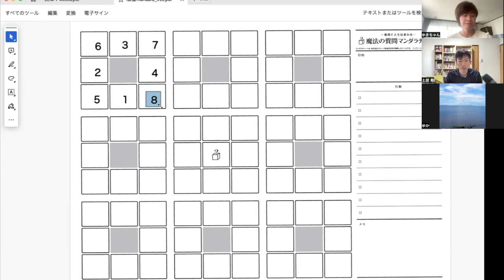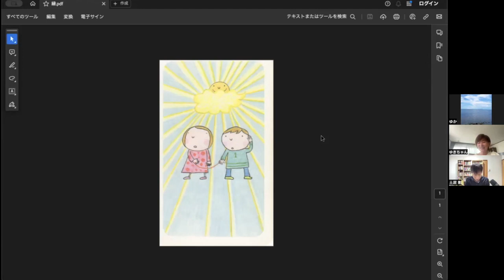カード深掘り20240604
今日のカードは

『縁』

このカードからのインスピレーション
・ご縁は気づかないうちに繋がっている
・赤い糸
・未来
・お天道様は全て知っている
・太陽が見守ってくれている
・光の存在
・女の子のワンピースはマリメッコかな
・光に導かれる
・エネルギーを放つ
・同じ方向を見ている
・空の色も綺麗
・光のハシゴを歩く
・優しさに包まれたなら〜
・天使のハシゴ
・宇宙創造

空間が広がりました〜

次回は6月14日15時からです。
ご参加ご希望の方はご連絡くださいね。

インスピレーションカードマスター養成講座のご依頼は